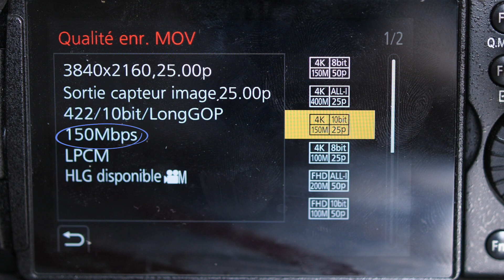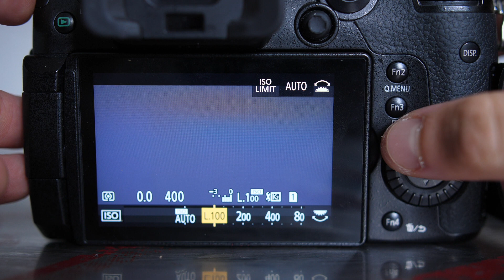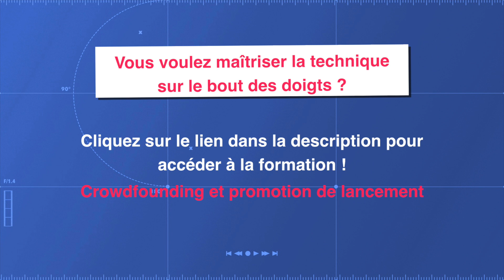5 bases à connaitre sur les caméras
Dans cette vidéo je te propose de découvrir 5 termes à absolument connaitre sur les cameras
Je te parlerai de dynamique, sensibilité, capteur, Bit rate et de rolling shutter

5 TERMES À CONNAITRE SUR LES OPTIQUES cmos ccd gh5 panasonic lumix